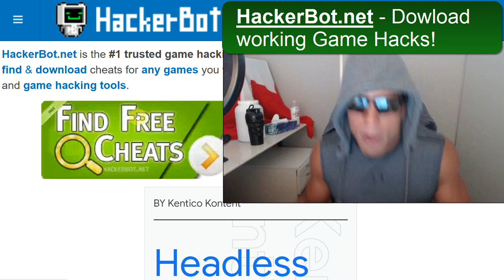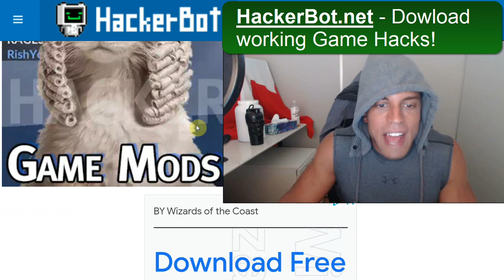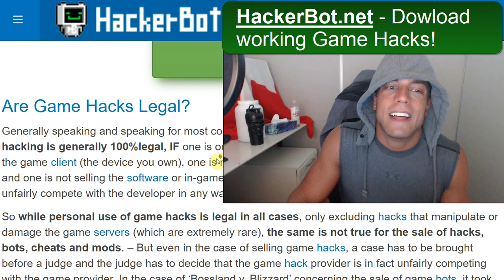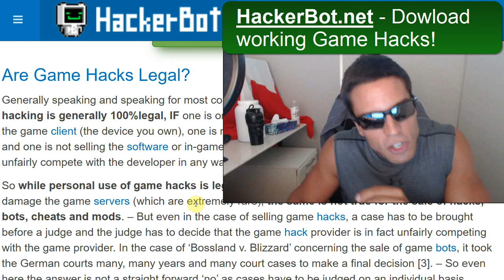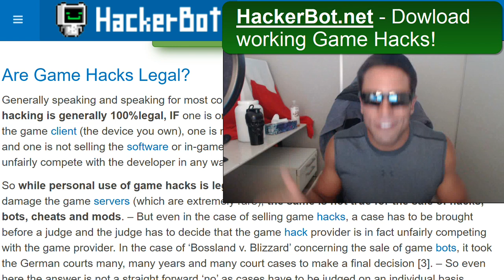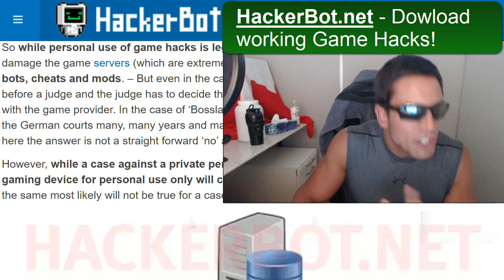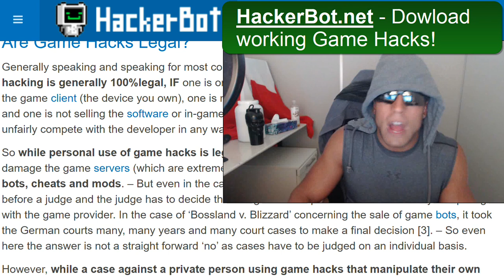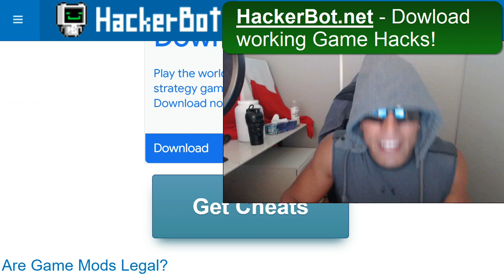Is Game Hacking Legal? - Jacked Game Hacker Answers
In this video a random jacked game hacking expert answers the age old question: Is game hacking legal? Is it legal to use game mods?

In short: Game hacking can get your account banned in online games. Game Hacking for fun ist legal 99.9% of the time. When you are starting to make money, cause damage or do things on an industrial scale, it can become unfair competition or illegal. - So 99.9% of game hackers do not have to worry about legal consequences at all.